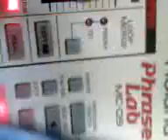yiegh yinni the fat cat season 2 screen test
makin sure YY still fits in the screen checkin the sound ,wondering why they stole the F cheese